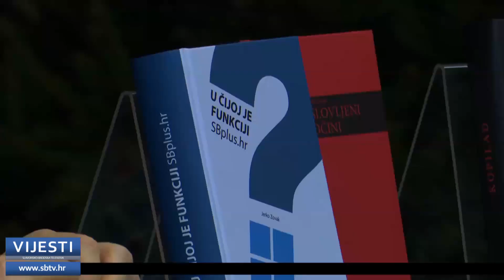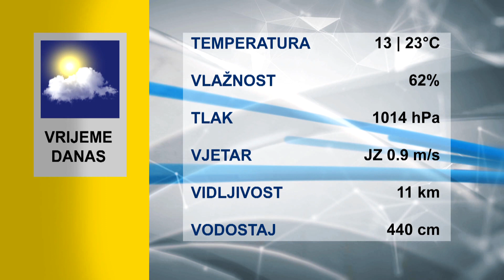SBTV - Vijesti u 12:30 - 15.06.2023.